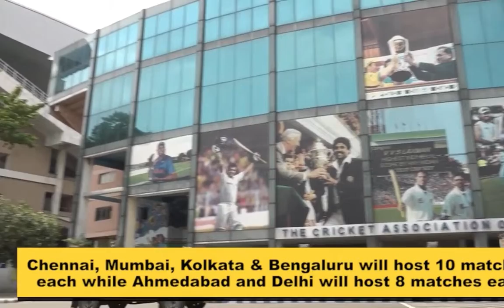IPL 2021:know all the schedule and rule changes for the 8 teams in this edition |IPL2021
IPL 2021:know all the schedule and rules changes for the 8 teams in this  edition |IPL2021